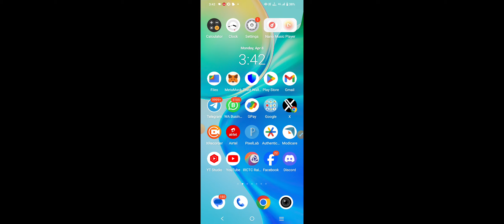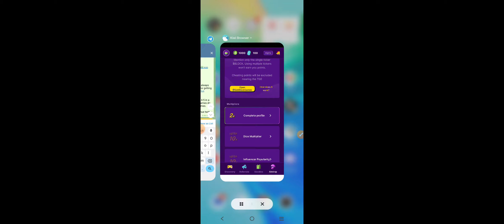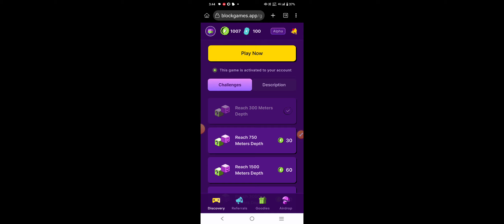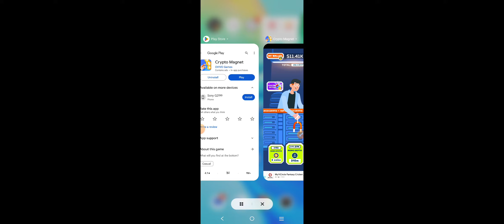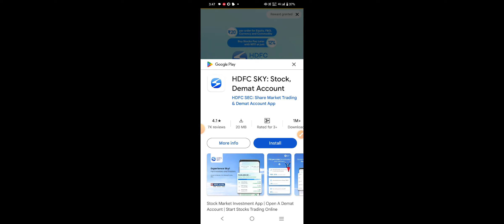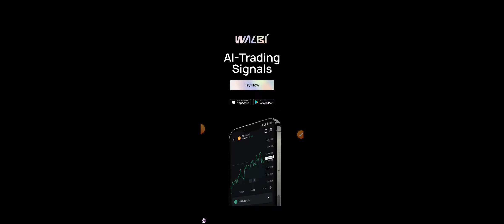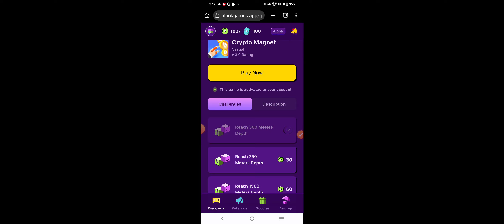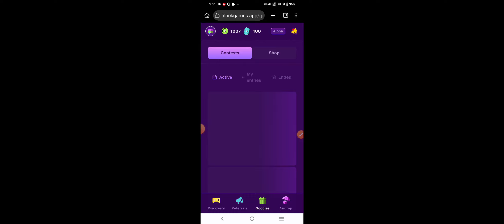Block Games Eligibility Comlete Process | Hurry UP Do Fast SNAPSHOT on 4th April| Block Games Update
REFER CODE      Ranavidrohi

Yours queries -
blockgames.app,
Block games airdrop,
Block games social airdrop
Block airdrop,
Block games twitter airdrop,
Dice, Game airdrop,
Ronin, Yuliverse,
Metamask, Kiwi browser,
Mises browser,
Twitter airdrop,
New social media airdrop,
Gamified engagement airdrop,
Best airdrop,
Best new airdrop 2024,
Mining,
Airdrop,
New airdrop,
New mining app 2024,
cryptocurrency
crypto India.
Crypto news
crypto latest news
Cryptocurrency news